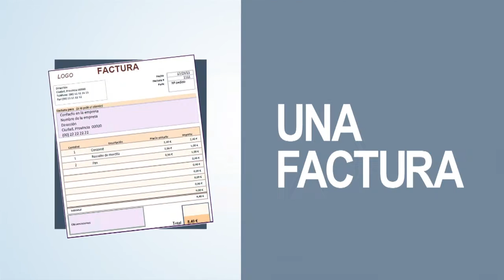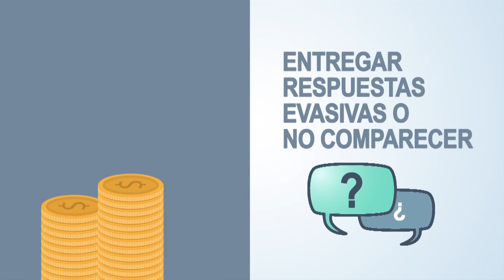Noticiero Judicial: Cápsula Educativa - Citación a confesar deuda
Según cifras de la Corporación Administrativa del Poder Judicial, el año 2015 ingresaron más de 820 mil citaciones a confesar una deuda en los Tribunales Civiles, la causa más recurrente, en estos juzgados a nivel nacional.